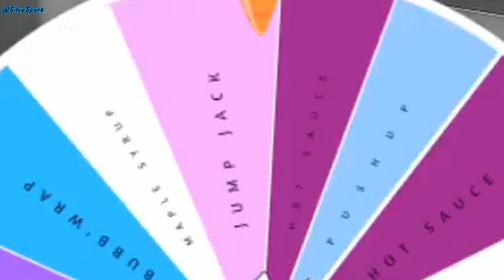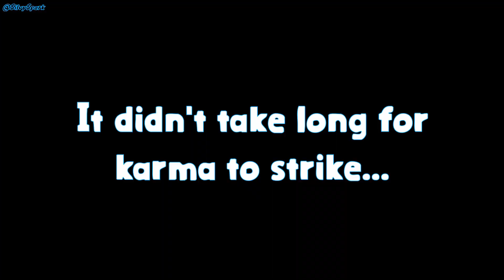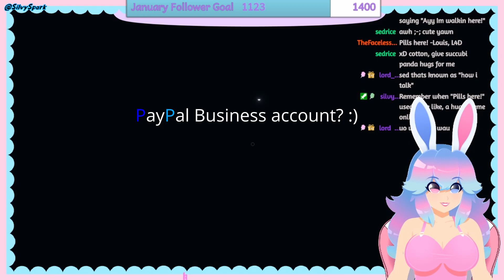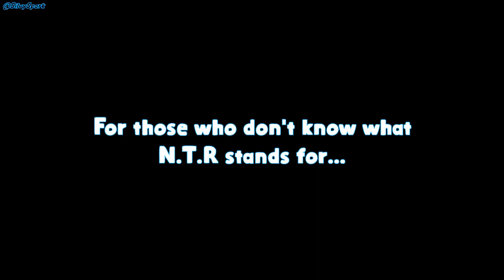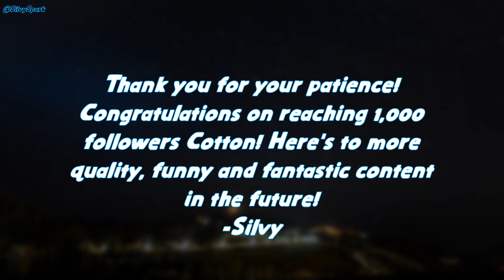12 Hour Stream Highlights!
Hell yeah.
This 12-hour stream was a celebration stream for 1K on Twitch!! Thank you so so much for getting me this far! I appreciate you guys so much.

I also appreciate SILVY for editing this INCREDIBLY LONG video!

Please go shoot him a follow!

Special shoutouts to everyone who attended the stream, and everyone who streamed with me! You guys are mega cool.